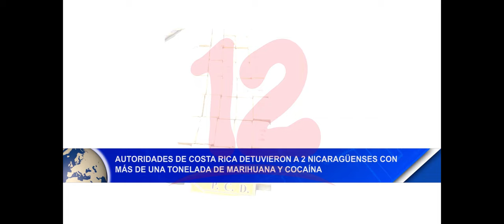Noticias12Nicaragua Costa Rica detienen a 2 nicaragüenses con más de 1 tonelada de droga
Autoridades de Costa Rica detuvieron a 2 nicaragüenses con más de una tonelada de marihuana y cocaína